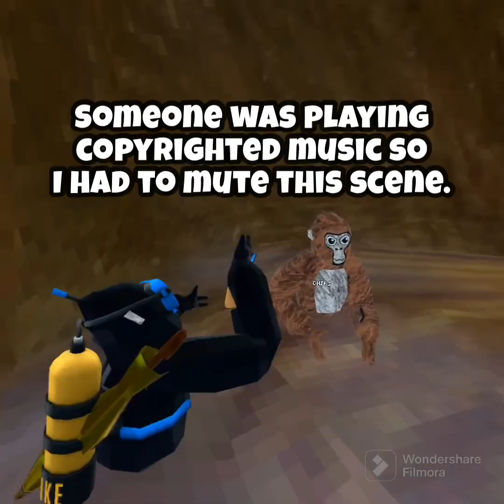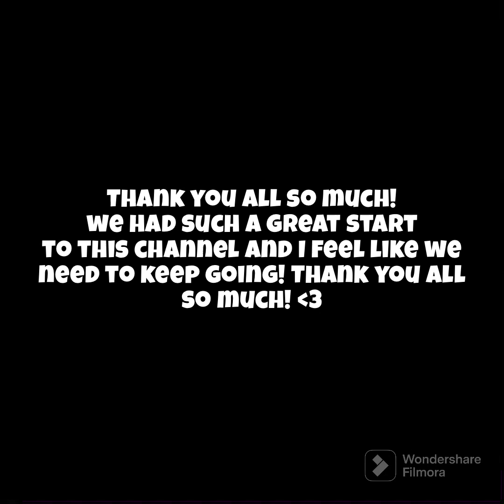MY CONTROLLER MADE ME EXIT THE MAP?! Gorilla tag FUNNY moments -cloud edition-